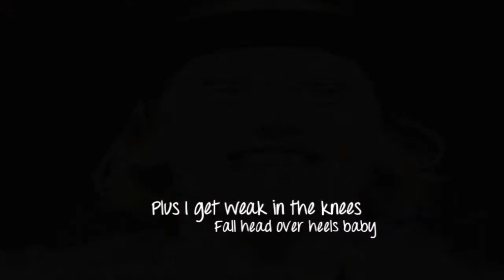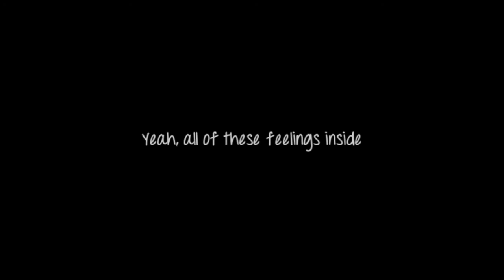Jamie Campbell Bower // God damn you're beautiful.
my beautiful husband